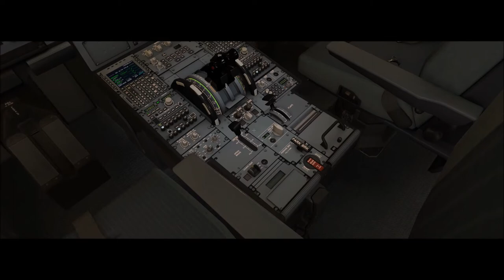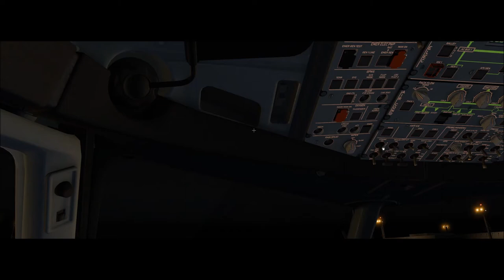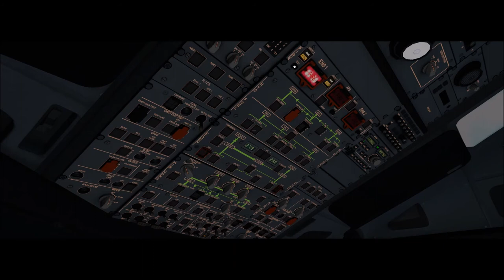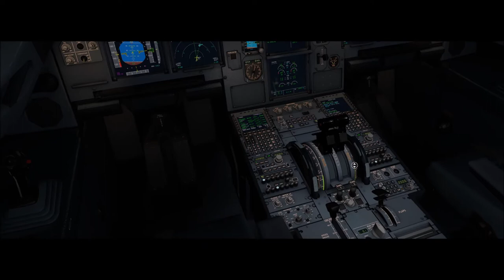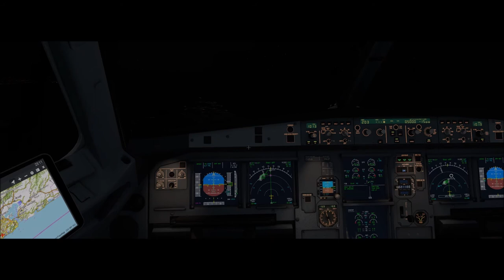X-Plane 11 #125 Airbus A319 Latam Brasil São Paulo ( SBGR ) Rio De Janeiro ( SBRJ )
▬▬▬▬▬▬▬▬▬ஜ۩۞۩ஜ▬▬▬▬▬▬▬▬▬▬
Mais Informações Logo a Baixo
▬▬▬▬▬▬▬▬▬ஜ۩۞۩ஜ▬▬▬▬▬▬▬▬▬▬

✪ Descrição ✪
Proximo Destino : Cabo Frio - SBCB e Vitória - SBVT